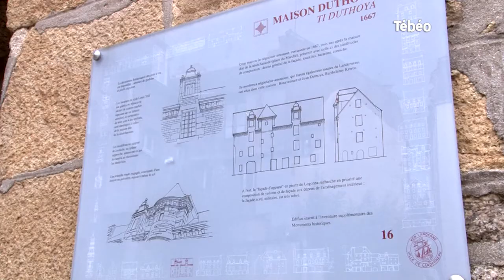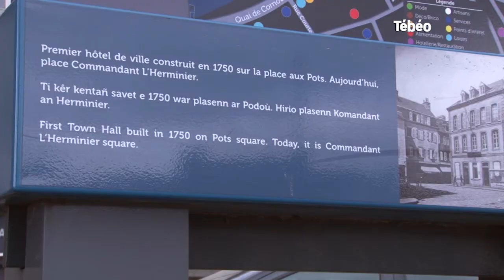L'histoire du port de Landerneau, par Jean-Pierre Thomin.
Jean-Pierre Thomin est docteur en histoire et ancien maire de la ville. Sa thèse traite des ressorts de l'âge d'or du commerce maritime Landernéen entre 1660 et 1845. Il nous fait partager une partie de ses recherches sur l'histoire du port de Landerneau et de son activité commerciale.